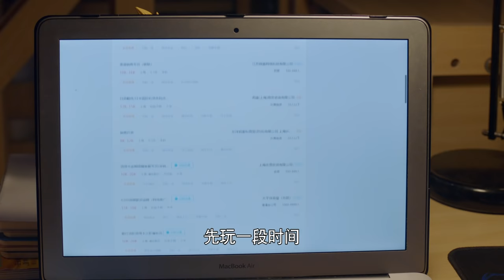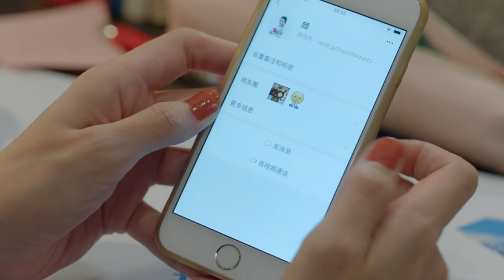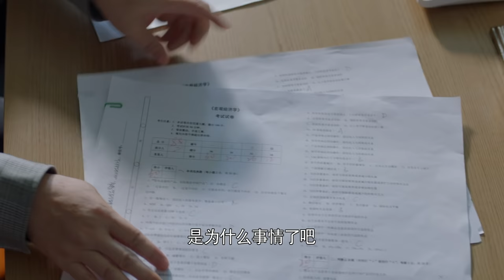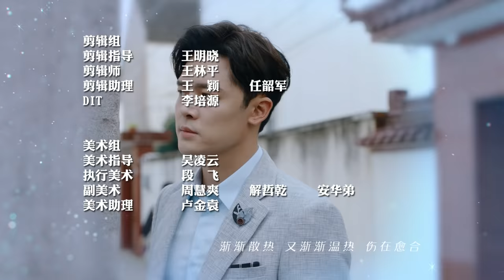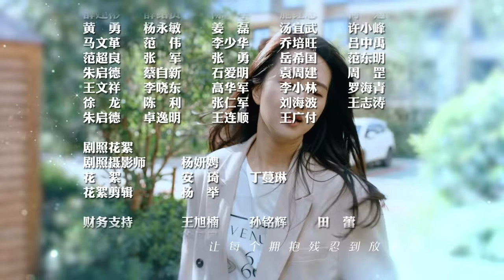【MULTI SUBS】《半暖时光/The Memory About You》第9集｜杨旭文 许龄月 付辛博 丁冠森 常仕欣 任彬 EP9【捷成华视偶像剧场】